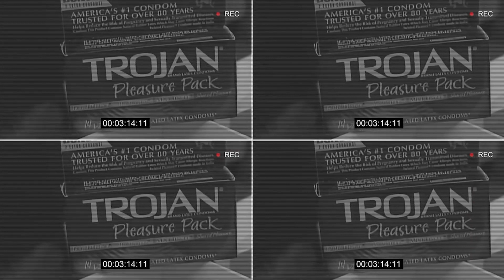Lorne Armstrong v Roy Rager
Lorne is upset Roy is hitting up his fake girlfriend.
11-11-20   Roy is winnie's daddy4realz